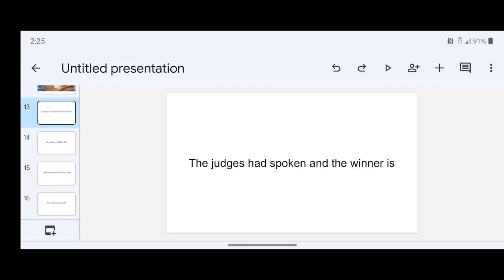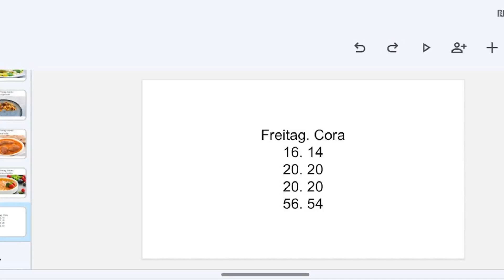Cora vs Freitag results